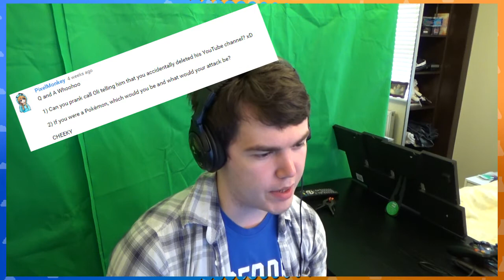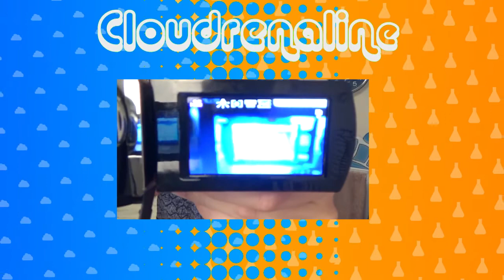1000 Subscriber Vlog ll Questions And Answers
Click here to be transported to a magical world, full of videos!

Wanna play this game for yourself?